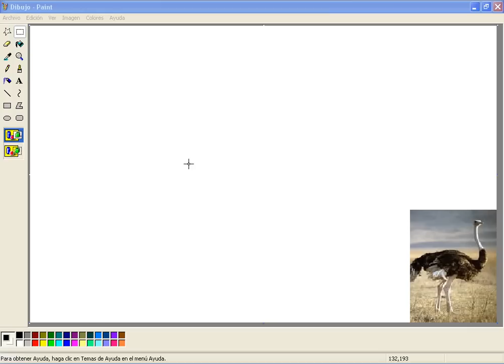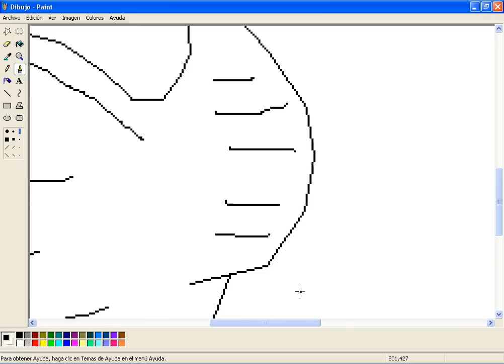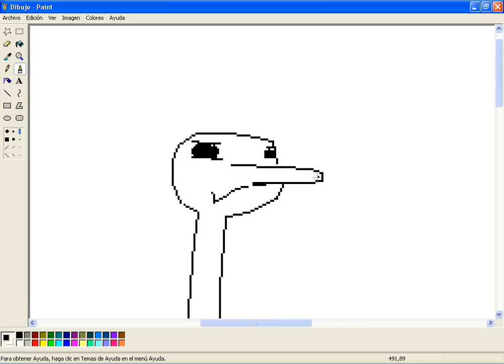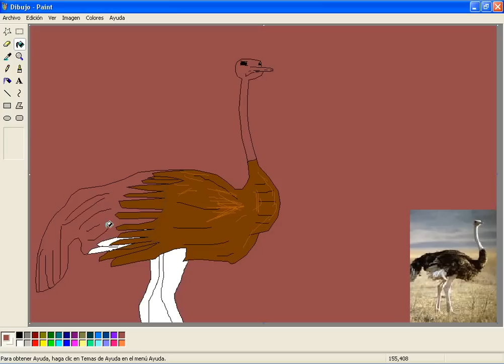Como dibujar una Avestruz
otro video de como dibujar algo jajaja